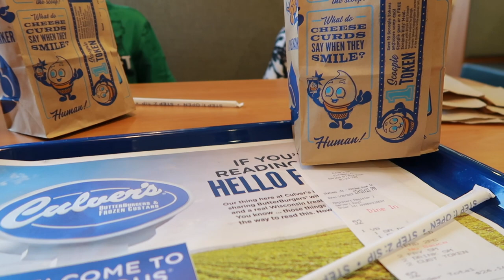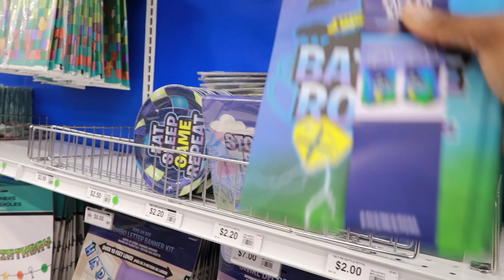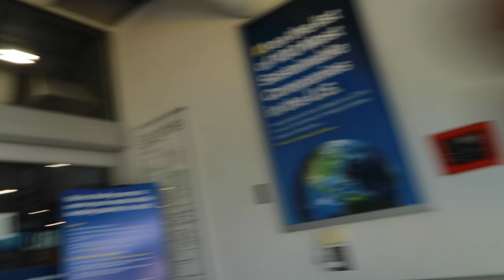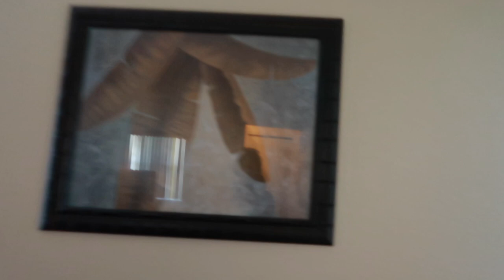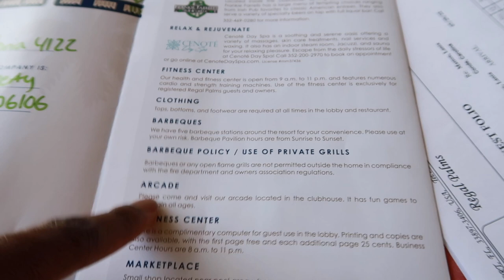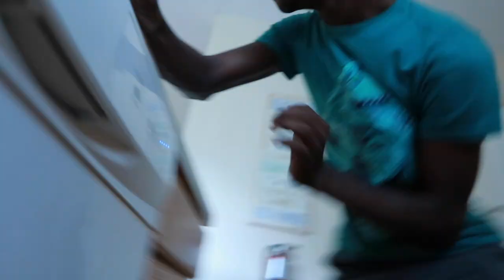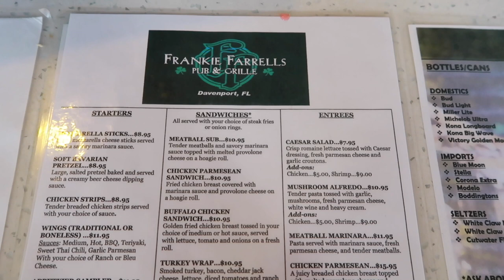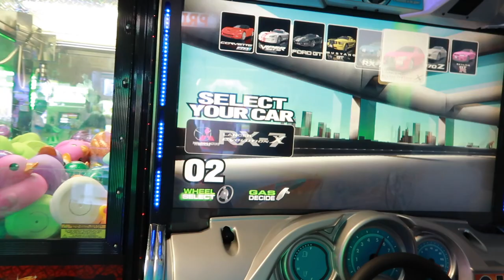Let's Catch Up | Let the party Begin | Resort Vacation Fun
Hey guys I know its been a while so lets do some catching up. Big News...We're Moving...AGAIN. We're celebrating a birthday and vacationing at the Regal Pams Resort in Orlando Florida. Hope you guys enjoy the vlog and get ready to start packing with us as we prepare to move to our new house!

Canon G7x mark ii
             OR
Canon M50